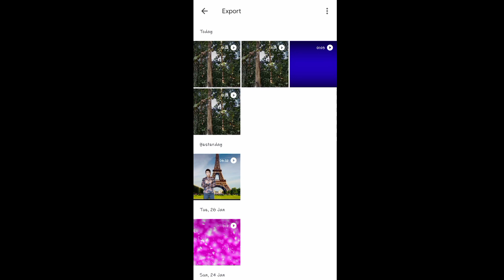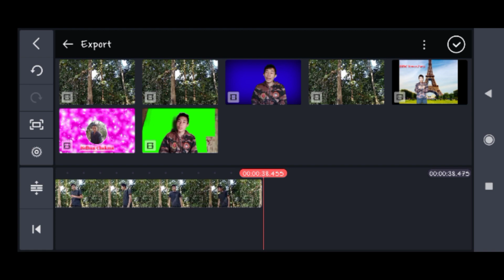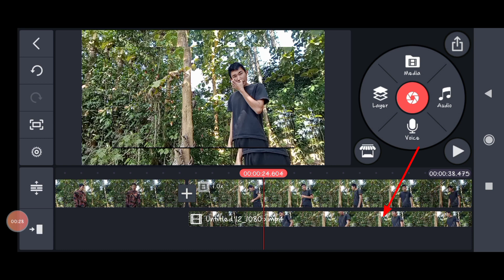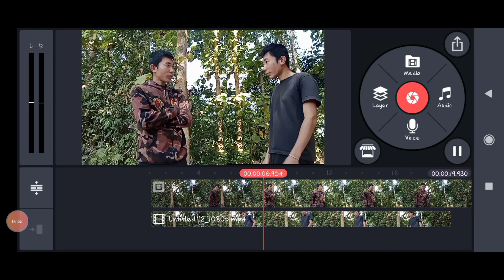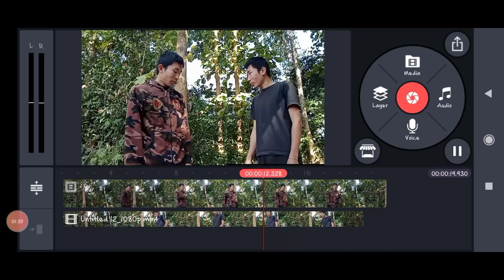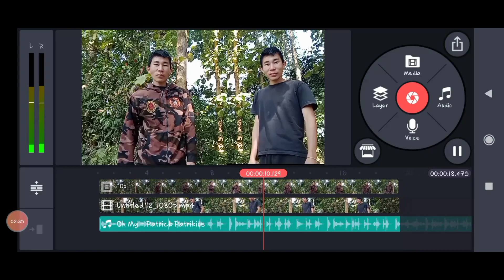how to create double role in kinemaster|how to create double Acting video in Chakma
About the video:

Hello Friends!! welcome to another video in my channel'Bidhan Chakma'

Today in this video I am gonna to teach you how to create double Acting video in kinemaster in Chakma..By watching this video you can learn how to create a double role video by yourself..

Keep watching this video till end to learn about the same.. This video will make you clear soon as I have discussed in the local language 'chakma/changmha' .

I hope after watching this video you will have full information about the same topic..